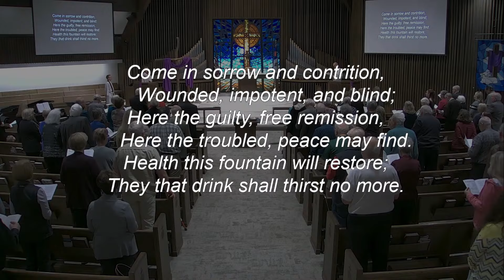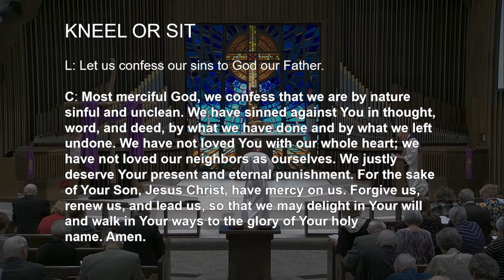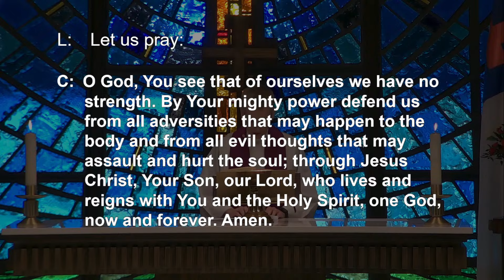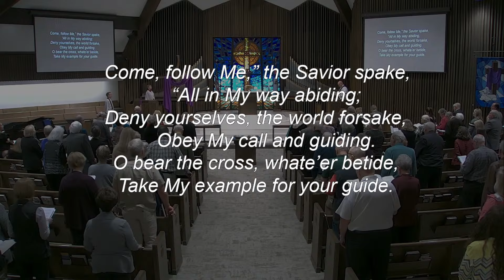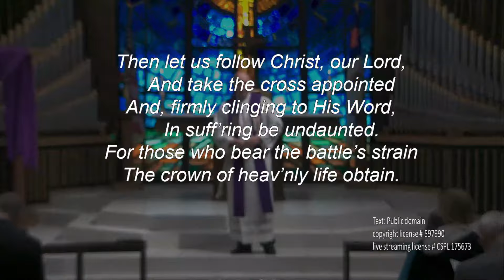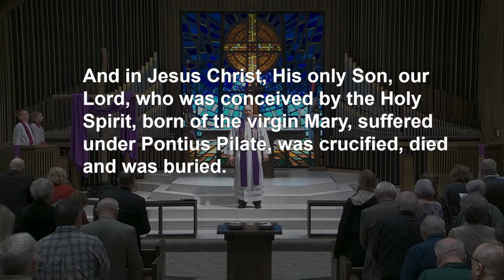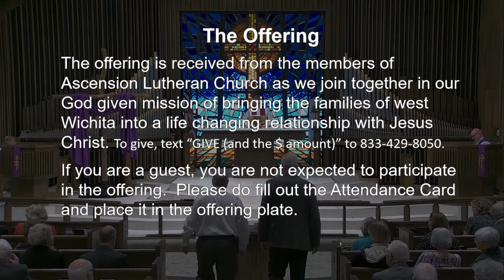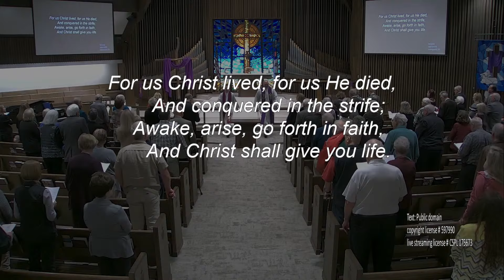Ascension Lutheran Church Tyler Campus 8:30am Feb. 25, 2024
Second Week of Lent
Rev. Dr. Michael Bingenheimer